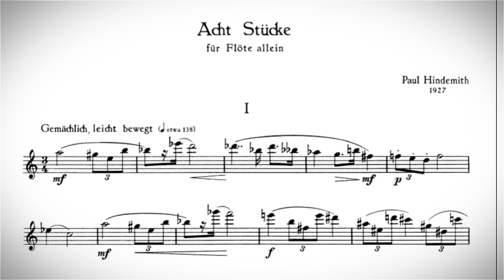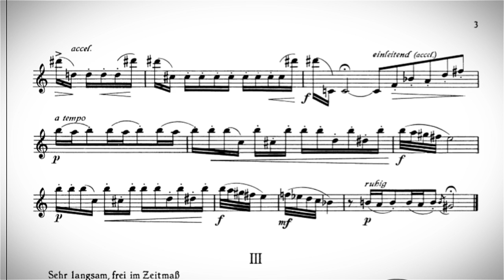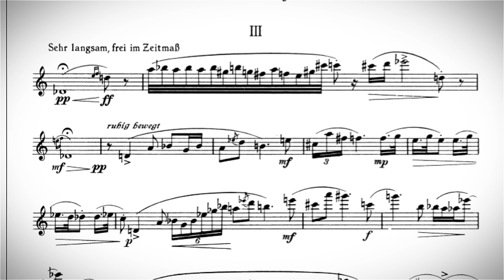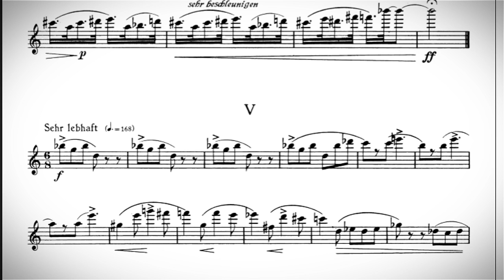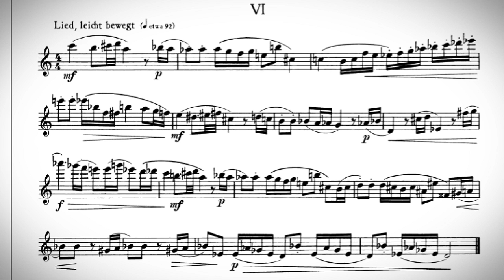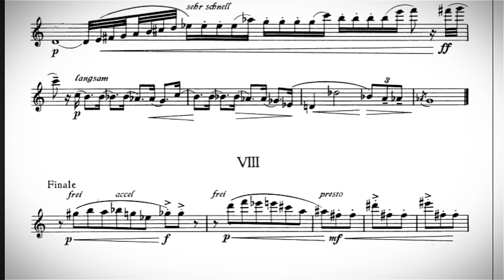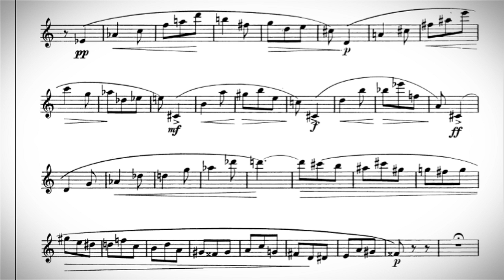P. Hindemith - 8 pieces for Solo Flute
Paul Hindemith: 8 pieces for Solo Flute

Flutist: Eszter Menyhárt

Hungary, Kecskemét, Márta Nemesszeghy Hall

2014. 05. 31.